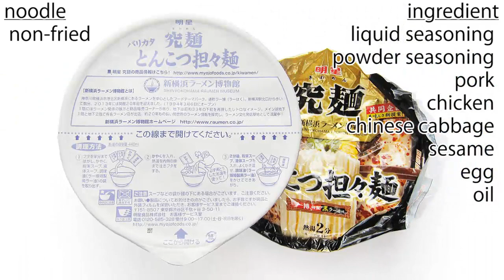No.5228 明星食品 究麺 バリカタとんこつ担々麺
Myojo Foods (Japan) Kiwamen Barikata (=Super Hard) Tonkotsu Dandan Men